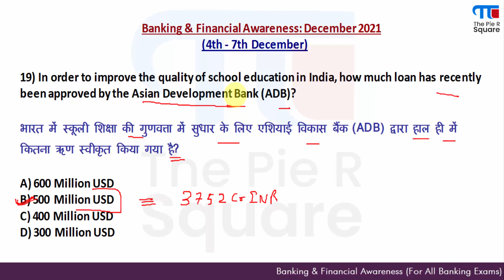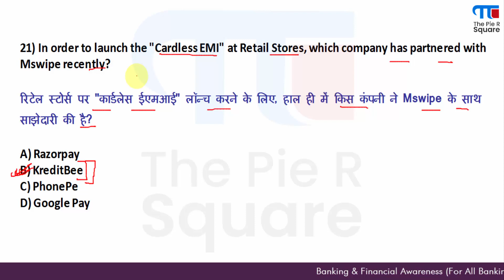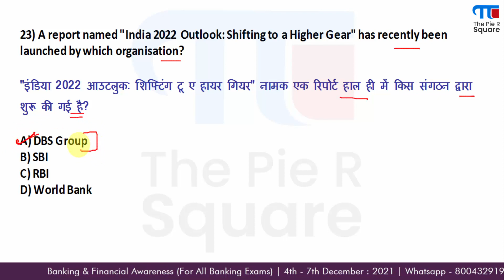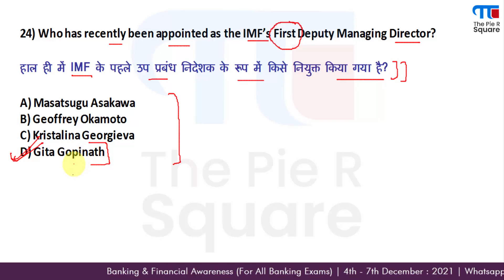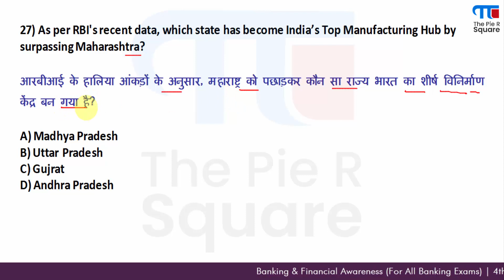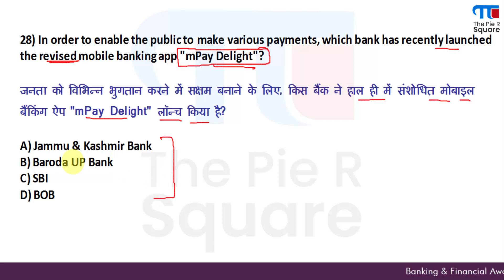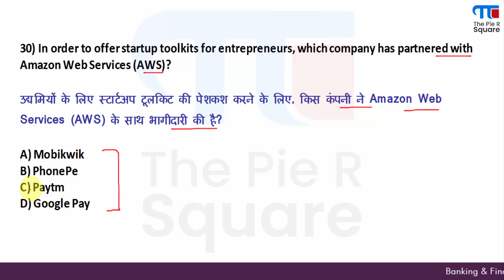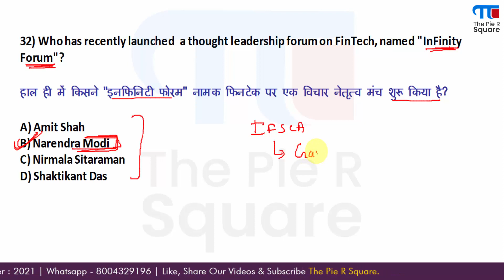Banking & Financial Awareness | 4th - 7th December : 2021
In this video, we are going to discuss the MCQs related to the Banking and Financial Awareness of December 2021. Similar videos of the previous months have already been uploaded. You can check it in the playlist. The aspirants of Banking Exams are expected to be highly benefitted by the questions discussed in this video. So watch this video till the end and post your doubts/feedbacks in the comment section.

Buy Banking & Finacial Awareness PDFs-